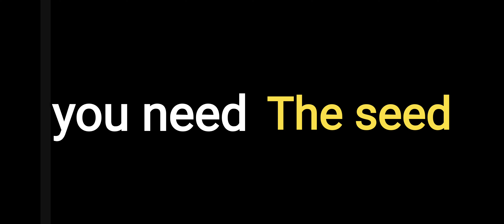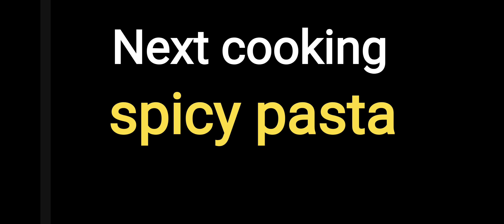Tutorial Cooking new fitur patch note 25 april 2023 BLACK DESERT MOBILE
Video ini tentang Tutorial cooking pada patch 25 april 2023 di game Black Desert Mobile.

Nick : MrSomplax亗
Server : Asia
Famecode : 3SR77GZYSAKY

Terima kasih.